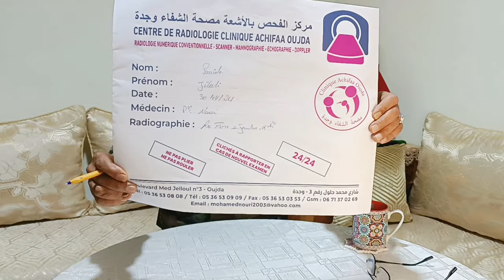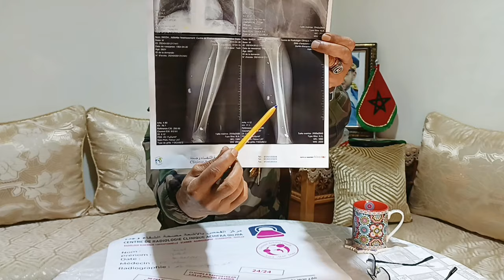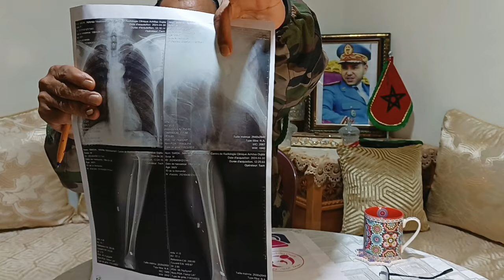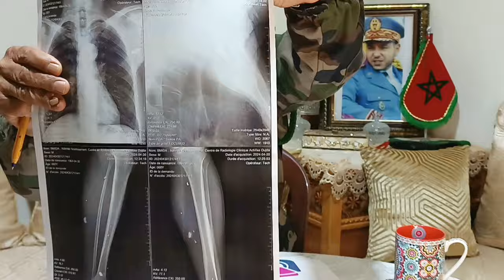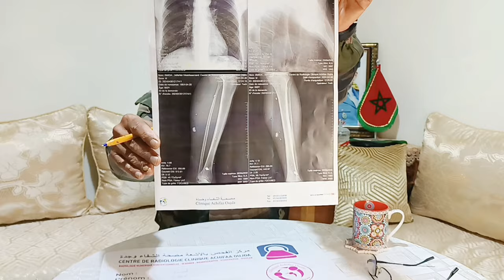جيلالي سميدة :حقيقة إصابتي برصاص العدو الجزائري في حرب الصحراء#الصحراء_المغربية_تبون_بن_بطوش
جيلالي سميدة :حقيقة إصابتي برصاص العدو الجزائري في حرب الصحراء